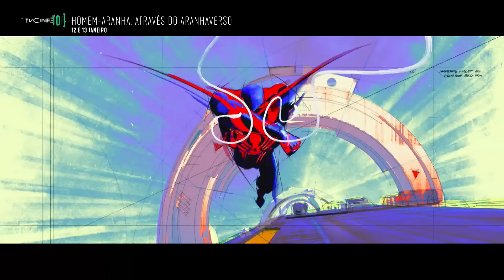Homem-Aranha: Através Do Aranhaverso | 12 e 13 de janeiro | TVCine TOP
Miles Morales catapulta através do Multiverso, onde encontra uma equipa de Homem-Aranha encarregada de proteger sua própria existência.